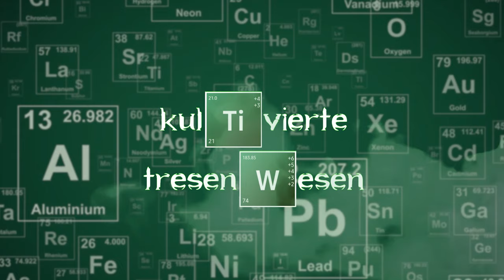Heisenberg Cocktail - Der "Breaking Bad"-Drink mit Tequila und Mezcal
Breaking Bad war Anfang der 2000er eine der angesagtesten TV-Serien und anlässlich ihrer letzten Staffel wurde in Mark's Bar in London ein Cocktail kreiert, der als eine Abwandlung einer Margarita verstanden werden kann, optisch an die in der Serie behandelte Droge Crystal Meth erinnert und den Decknamen der Hauptrolle Walter White (gespielt von Bryan Cranson), nämlich Heisenberg, trägt.

Wie Ihr diesen Cocktail selbst zubereiten könnte und was der deutsche Nobelpreisträge Werner Karl Heisenberg damit zu tun hat, erfahrt Ihr in diesem Video.

𝙎𝙥𝙧𝙪𝙣𝙜𝙢𝙖𝙧𝙠𝙚𝙣:
00:00 Intro
00:18 Trailer Special
00:32 Die Geschichte des Cocktails
03:03 Wie man den Heisenberg zubereitet
09:17 Verkostung
09:51 Rezepteinblendung
10:32 Verabschiedung und Outro
10:57 Video-Empfehlungen

Besucht auch gerne unsere Gruppe auf Facebook mit dem Namen "𝗖𝗼𝗰𝗸𝘁𝗮𝗶𝗹𝘀 𝘂𝗻𝗱 𝗕𝗮𝗿𝗸𝘂𝗹𝘁𝘂𝗿"

𝙑𝙚𝙧𝙬𝙚𝙣𝙙𝙚𝙩𝙚 𝙕𝙪𝙩𝙖𝙩𝙚𝙣* 𝙞𝙣 𝙙𝙞𝙚𝙨𝙚𝙢 𝙑𝙞𝙙𝙚𝙤:
El Jimador Tequila Reposado
Marca Negra Espadin Mezcal
Luxardo Maraschino Likör
Giffard Blue Curacao Likör
Giffard Lavendel-Sirup (Alternative von Monin)
Blaue Lebensmittelfarbe

𝙑𝙚𝙧𝙬𝙚𝙣𝙙𝙚𝙩𝙚𝙨 𝙒𝙚𝙧𝙠𝙯𝙚𝙪𝙜, 𝙂𝙡𝙖𝙨𝙬𝙖𝙧𝙚 𝙪𝙣𝙙 𝙈𝙖𝙩𝙚𝙧𝙞𝙖𝙡*:
Oxo Jigger (CL)
Parisienne Shaker
Hawthorne Strainer
Fine Strainer
Bügelflasche, klein

𝘽𝙪𝙘𝙝𝙚𝙢𝙥𝙛𝙚𝙝𝙡𝙪𝙣𝙜𝙚𝙣*:
The PDT Cocktail Book, Jim Meehan
Regarding Cocktails, Sasha Petraske
Der Cocktail Codex, Day, Fauchald, Kaplan
Liquid Intelligence, Dave Arnold

𝙍𝙚𝙯𝙚𝙥𝙩 𝙙𝙚𝙨 𝘾𝙤𝙘𝙠𝙩𝙖𝙞𝙡𝙨:
4cl Tequila Reposado
1,5cl Espadin Mezcal
1cl Maraschino Likör
2cl Limettensaft
0,75cl Lavendel-Sirup
0,75cl Blue Curacao
0,5cl Zuckersirup

KEINE ABMAHNUNG OHNE VORHERIGEN KONTAKT!
Verwendete Bilder/Medien stammen idR aus freigegebenen Marketingquellen oder sind Bilder, deren Rechte bei mir liegen. Sollten Inhalte oder deren Gestaltung auf diesem Kanal fremde Rechte Dritter oder gesetzliche Bestimmungen verletzen oder wettbewerbs- oder urheberrechtliche Streitfragen hervorbringen, so bitte ich unter Berufung auf § 8 Abs. 4 UWG, um eine angemessene, hinreichend erläuternde und umgehende Nachricht ohne Kostennote. Ich versichere, dass zu Recht beanstandete Teile dieser Beiträge oder der Beitrag selbst innerhalb einer angemessenen Frist entfernt bzw. den rechtlichen Vorgaben angepasst werden, ohne dass von Seite des Anspruchsstellers die Einschaltung eines Rechtsbeistandes erforderlich ist.

Music Credits to: David Szesztay
Track: Jingle Time 5